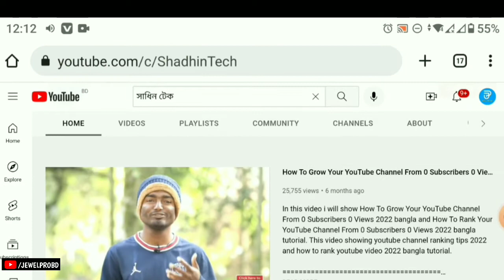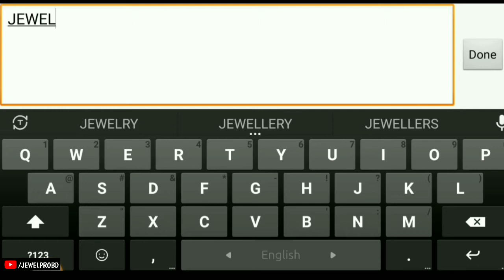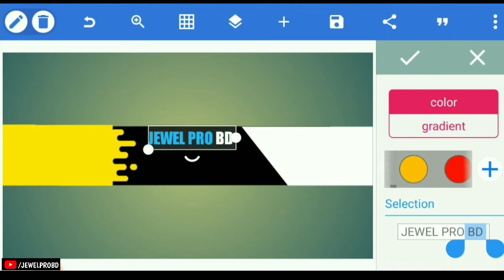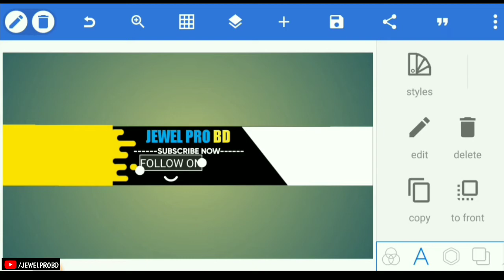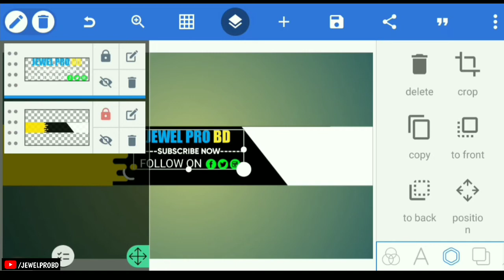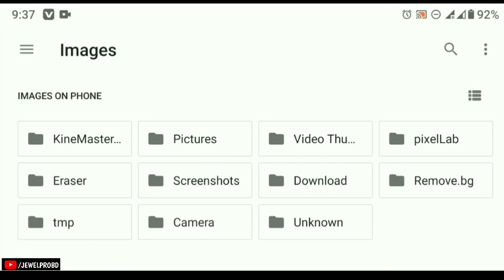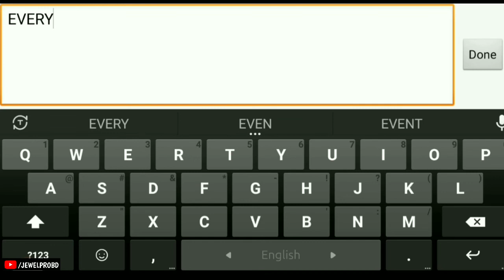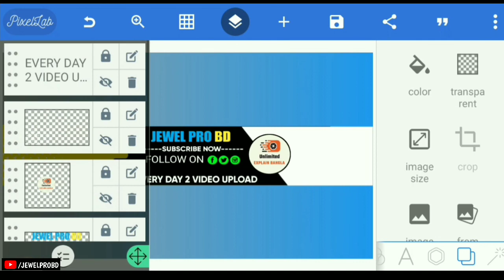how to make professional YouTube banner 2022| youtube bangla tutorial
❤️Search Me In Google ► JEWEL PRO BD

youtube banner,
youtube channel art kaise banaye pixellab,
how to make youtube banner on, android 2022,
ইউটিউব ব্যানার তৈরি,